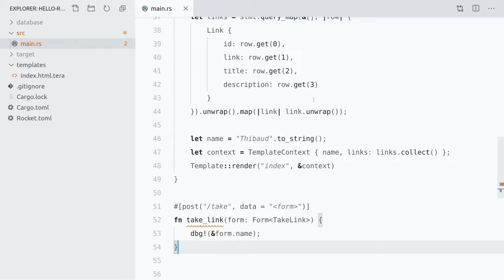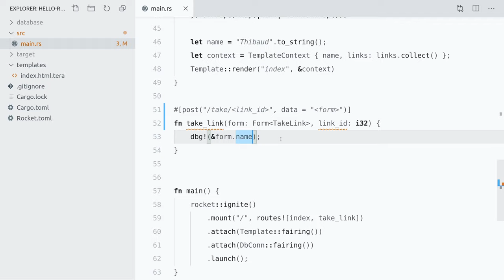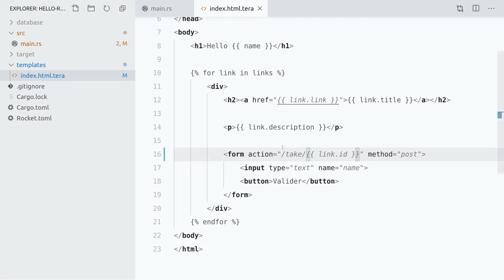09 - Paramètres dans les URLs - Développement Web Rust & Rocket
Dans cette vidéo j'explique comment ajouter des paramètres dans les URL de ses routes avec Rocket.

si vous avez des questions sur le développement web.